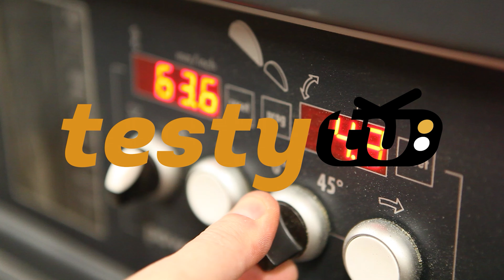Milwaukee: M12 CIW12 Subkompaktowy klucz udarowy 1/2"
Mały ale wariat! To bardzo mały klucz udarowy systemy M12 Milwaukee na klucze nasadowe 1/2". Jak sami zobaczycie... świerk KVH nie jest w stanie go zatrzymać! Zapraszam na film!